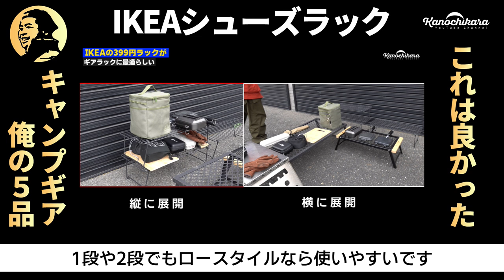【2022年上半期】買ってよかった＆お気に入りのキャンプ道具5選【ソロキャンプ用】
今年買った物や使った物の中から、「これは良かった！」とみなさんにおすすめできるキャンプ道具を5つ選んでみました。
100均アイテムから開発商品まで幅広いですが、今の僕のソロキャンプには全て欠かせない物になっています。

Unigear Space Dome

Unigear ヘキサTCタープ

↓アウトドア中華鍋 スケーター楽天市場店